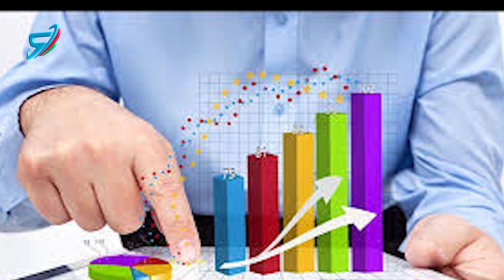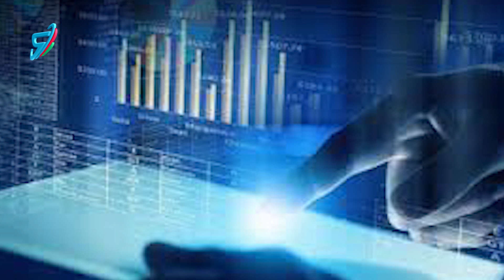Dövlətin dəstək proqramı çərçivəsində kommunal xidmətlərin limiti artırılacaq,kreditlər dondurulacaq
Hazırda qlobal şokların təsiri ilə kredit ödənişlərində yarana biləcək çətinliklərin aradan qaldırılması üçün dövlət tərəfindən dəstək verilməsi planlaşdırılır. Təkcə ev təsərrüfatları deyil, bəzi sahibkarların da kredit ödənişlərində çətinliklər yaranması proqnozlaşdırılır. Hazırda 15,5 milyard manatlıq kredit portfelinin 7 milyard manatı ev təsərrüfatlarına, 6,1 milyard manatı isə özəl sektora verilib. Xüsusən də, pandemiyadan daha çox zərərçəkmiş sahələrə – ticarət və xidmət sektoruna 2,4 milyard manat və nəqliyyat və rabitə sektoruna 1,2 milyard manat kredit verilib. Dövlət mövcud kredit portfelinin dəstəklənməsi üzrə 1 milyard manat vəsait ayıracaq. Bu zaman da ziyan çəkən sahələr və kredit intizamı kimi kriteriyalar əsas götürüləcək. Sahibkarlığın İnkişafı Fondu kreditlərə 10 faiz dəstək verəcək ki, bu da kredit faizinin əhəmiyyətli hissəsini əhatə edir. Çünki Azərbaycanda orta kredit faizi 14 faiz, hüquqi şəxslər üzrə 8,8 faiz və fiziki şəxslər üzrə 16,6 faiz təşkil edir. Eyni zamanda, yeni kreditlərə dəstək proqramı illik maksimum 15 faizlik kreditləri əhatə edəcək və bu kredit faizinin yarısını Sahibkarlığın İnkişafı Fondu ödəyəcək. Dövlətin dəstək proqramları çərçivəsində kommunal xidmətlərin limiti artırılacaq və sərnişindaşımada sistem əhəmiyyətli müəssisələr - AZAL, Bakı Nəqliyyat Agentliyi, metropoliten, dəmir yolu və sair qurumlara da dəstək veriləcək. Bundan başqa, dövlət sosial proqramların əhatə dairəsini genişləndirəcək və aztəminatlı insanlarımıza dəstək veriləcək. Əmək və Əhalinin Sosial Müdafiəsi nazirinin rəhbərliyi ilə İşçi Qrupu da bu yaxınlarda müvafiq təkliflərini təqdim edəcək”.